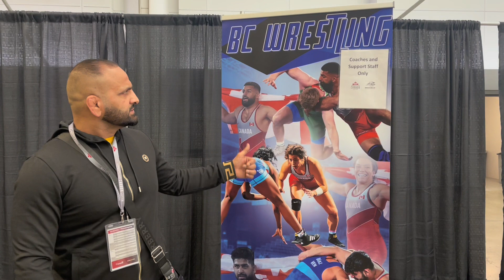(Canadian National Championships) U15 & U19 | Vlog